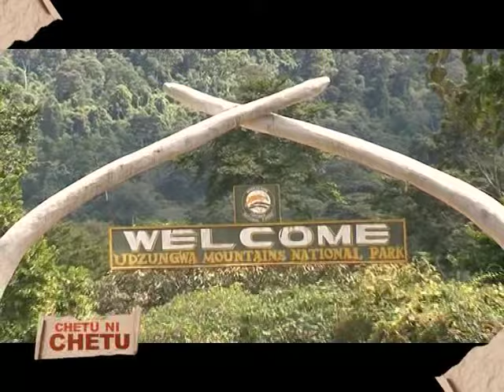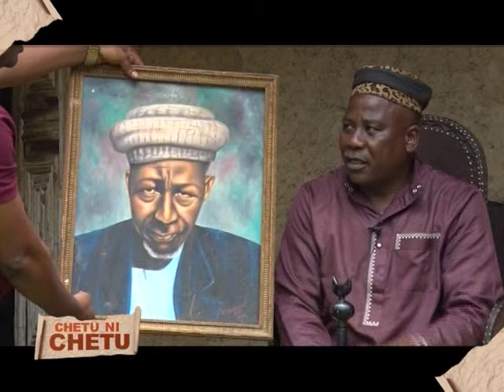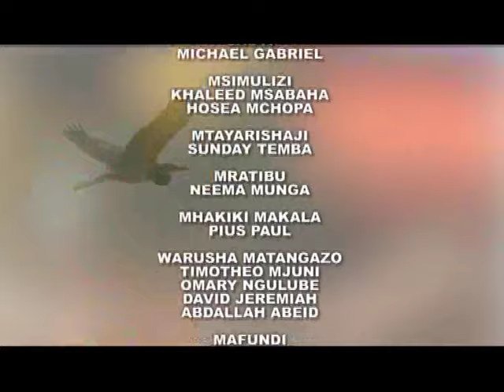Historia ya Chifu Kingalu alivyopewa hadhi ya kuwa hakimu katika mahakama za nchi.